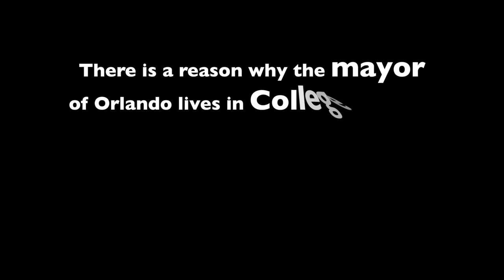Orlando Luxury Living - Best Home in College Park, Orlando, FL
Located in the charming College Park neighborhood, this 1920s Colonial-style home has been completely renovated and sits on an oversized lot overlooking Ivanhoe Plaza Park and is steps away from Lake Ivanhoe. This beautiful lake is in the heart of Downtown Orlando and is frequented by water skiers, fishermen and is selected as a FAB FIVE for its largemouth bass. Positioned on the sought-after, tree-lined streets of Ivanhoe Plaza, this newly remodeled home is walking distance to the quaint shopping and dining district along the famed Edgewater Drive. Greeted by a two-story, architectural masterpiece, this home is defined by the attention to detail found in its finishes. Formal living and dining rooms, a sunroom, gourmet kitchen and detached two-story guest suite located poolside are all found on ground level. A gorgeous wooden staircase or elevator leads to up to three bedrooms, a master suite and an office with panoramic views of the outdoor lanai or down to the finished basement. The brand-new kitchen features a butler's pantry with wine cooler, large walk-in closet, marble countertops and gas range. Relax by the many outdoor sitting areas on the expansive lanai offering a large pool, summer kitchen with covered patio and open landscaping designed for entertaining. The master retreat offers a private terrace, his-and-her vanities, walk-in shower, separate spa and large walk-in closet. Crafted for entertaining, this home provides open area for large events while remaining intimate for close gatherings.